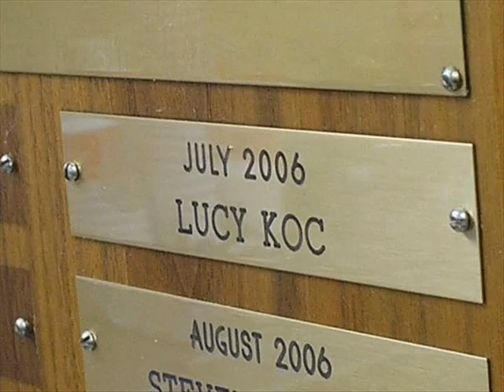Whatever Happened to Jonathan Wilkins Trailer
Just a tidbit of what is to come very soon